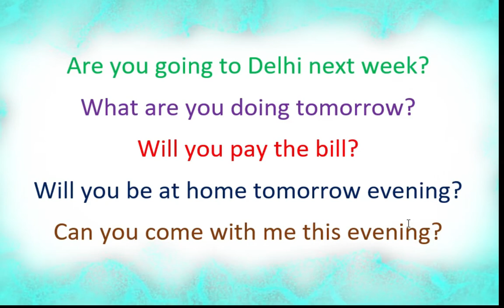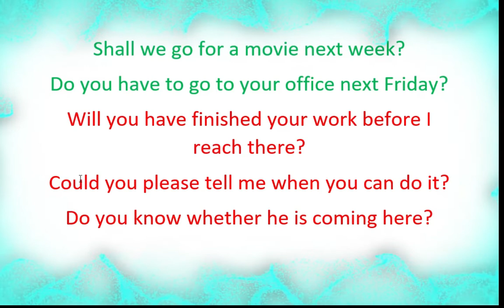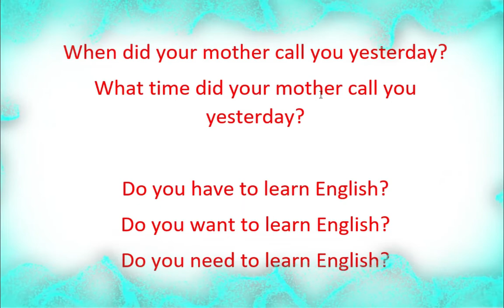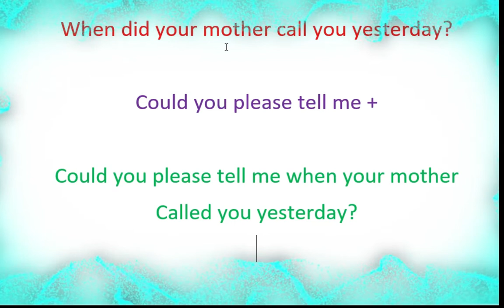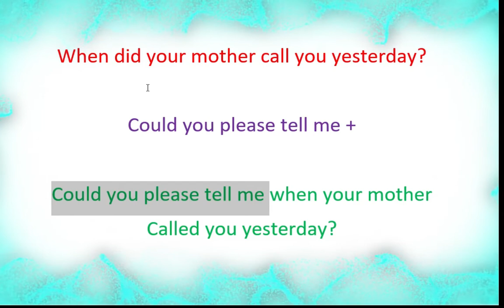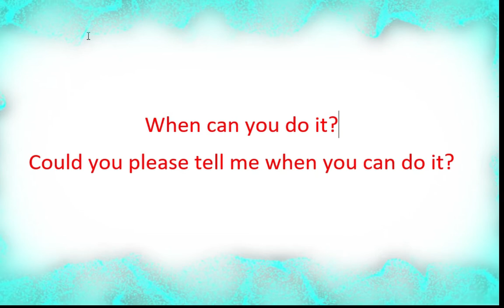Spoken English Malayalam ( 2020 ) | IELTS writing Malayalam - Grammar for IELTS